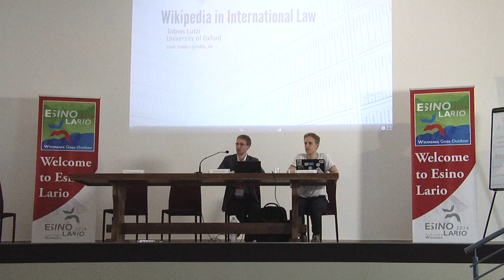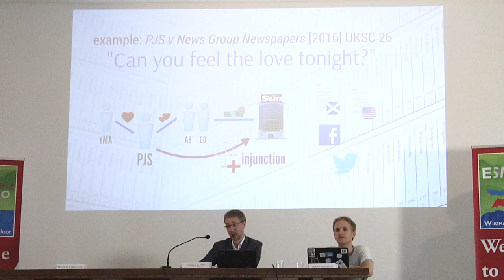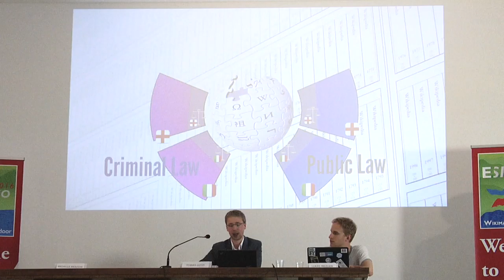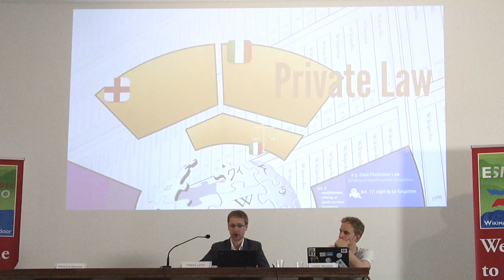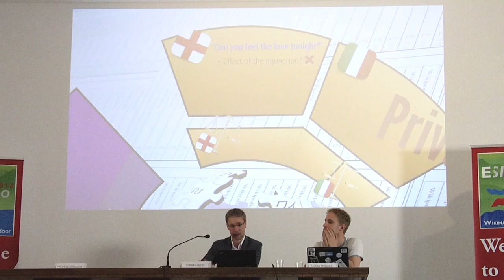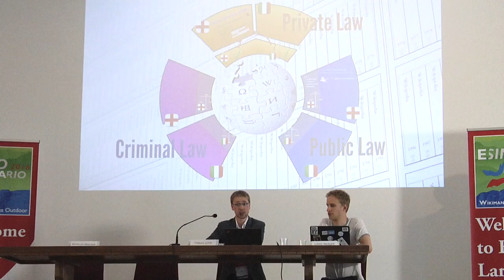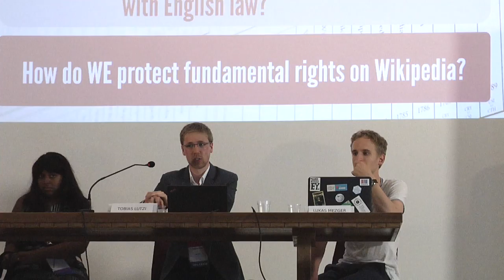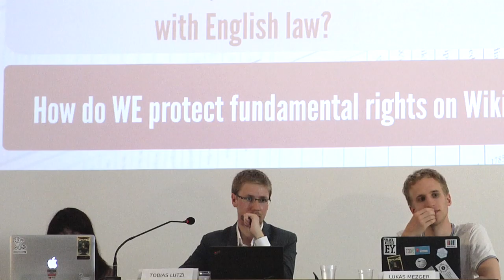Wikimania 2016, Wikipedia and International Law by Tobias Lutzi